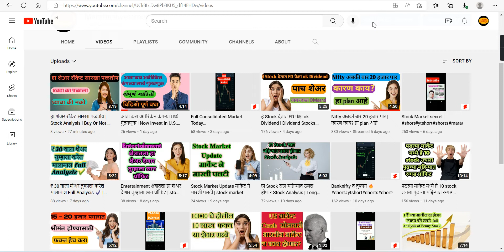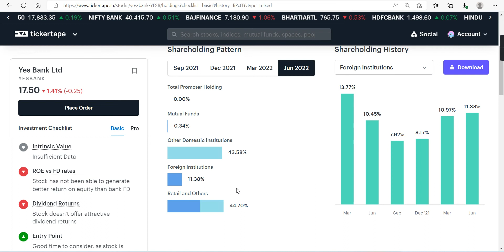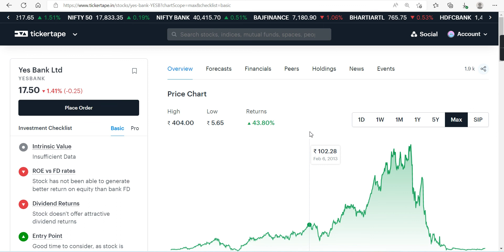ही bank परत Multibagger बनत आहे | Best stocks for Longterm investment | Marathi investment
Marathi investment
मराठी इन्व्हेस्टमेंट.